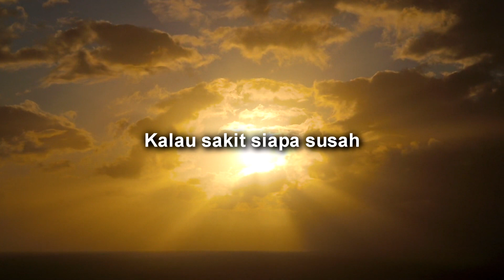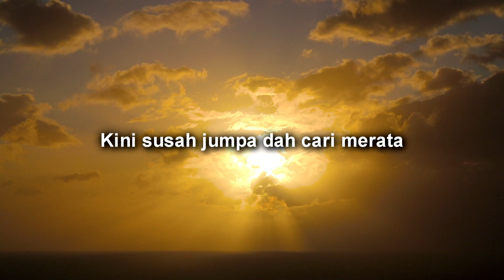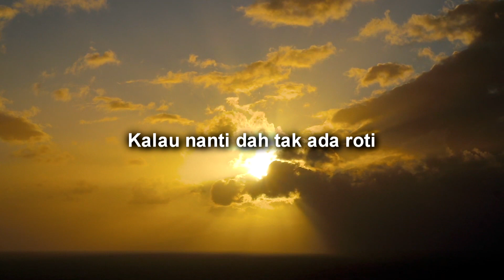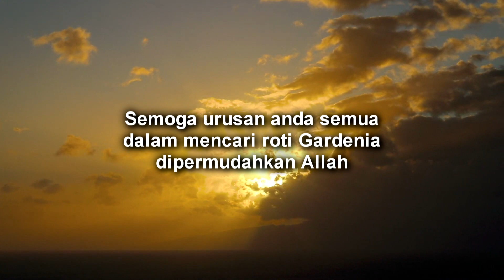Nur Gardenia (Lirik) | Naim Daniel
Lagu ini adalah salah satu hasil kreativiti Juara AJL ke-34, Naim Daniel sepanjang musim Perintah Kawalan Pergerakan di rumahnya. Lagu ini diambil dari laman sosial Instagram miliknya dan sudah diubahsuai grafiknya agar nampak lebih kemas. Semoga terhibur.

Penyanyi: Naim Daniel
Lirik: Naim Daniel
Nyanyian Asal: Nur Kasih - InTeam